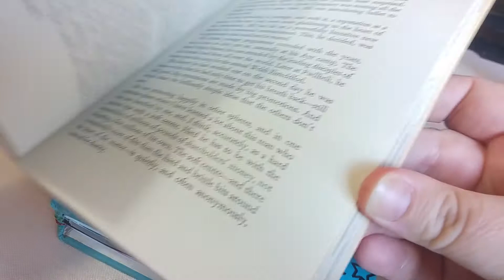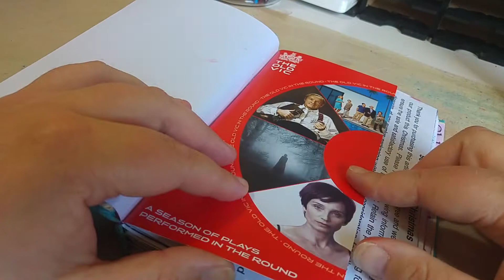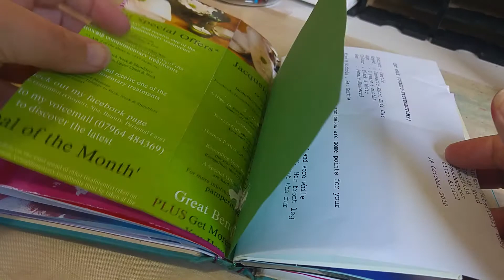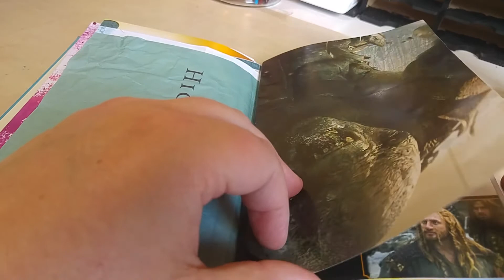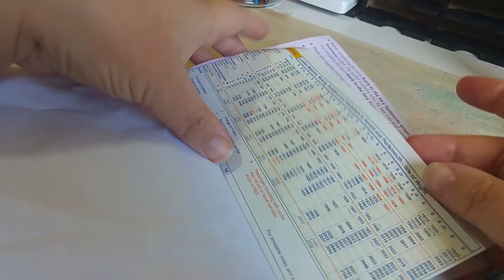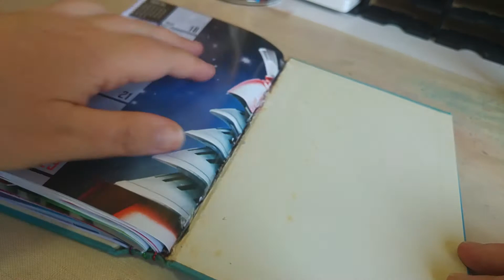Flip through of the start of my first Junk Journal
Not edited in anyway and recorded using my LG G4. Plus my first craft video.